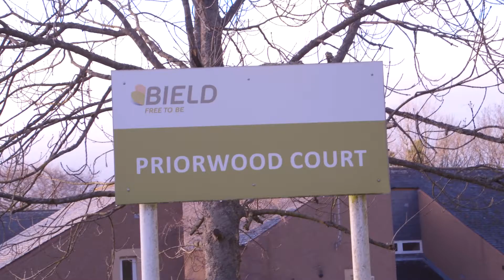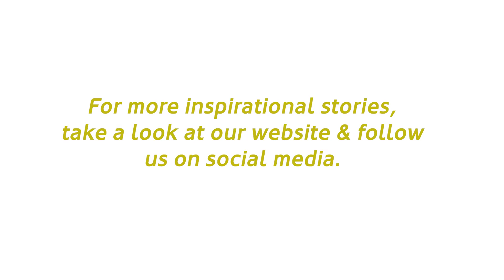Georgina Paterson 105th Birthday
A remarkable Melrose resident showed that age has no limits as she danced the night away during her 105th birthday celebrations.

Georgina Paterson celebrated her incredible milestone birthday at Bield’s Priorwood Court in Melrose, surrounded by friends and family.